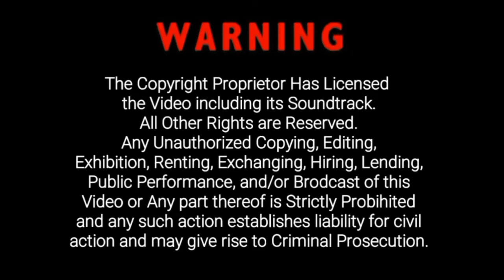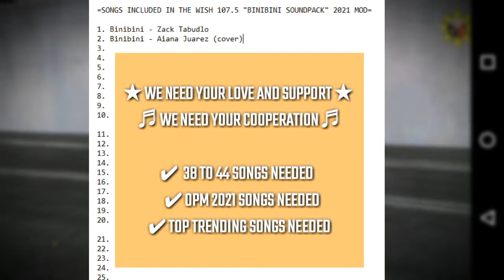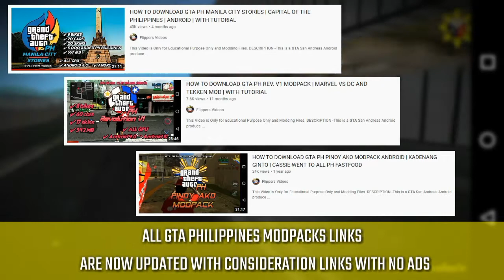WISH 107.5 RADIO BINIBINI SOUNDPACK 2021 MOD | GTA | ANDROID | OFFICIAL PREVIEW | SOON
DESCRIPTION

-This is a GTA San Andreas Android produce by ROCKSTAR GAMES remodded to GTA PHILIPPINES, this is to show support for Philippines beloved Nation and Culture.

WISH 107.5 "BINIBINI SOUNDPACK" 2021 MOD:

LINK: ON PROGRESS.

TAKE NOTE: Please give credits to the owner FLIPPERS VIDEOS or Roland Arquita, if you want to give reviews or reaction about the modpack, thank you.if you Already Have FILES in com.rockstargames.gtasa please Overwrite it.

"THIS FILES SUPPORTS"

-ANDROID 4.1 JELLY BEAN *CHECK
-ANDROID 4.4 KITKAT *CHECK
-ANDROID 5.1 LOLLIPOP *CHECK
-ANDROID 6.0 MARSHMALLOW *CHECK
-ANDROID 7.0 NOUGAT *CHECK
-ANDROID 8.0 OREO *CHECK
-ANDROID 9.0 PIE *CHECK
-ANDROID 10.0 PIXELS *CHECK

"COMPATIBILITY"

-ADRENO -POWERVR -MALI

=SONGS INCLUDED IN THE WISH 107.5 "BINIBINI SOUNDPACK" 2021 MOD=

1. Binibini - Zack Tabudlo
2. Binibini - Aiana Juarez (cover)
3. Tadhana - Up Dharma Down

4.
5.
6.
7.
8.
9.
10.

11.
12.
13.
14.
15.
16.
17.
18.
19.
20.

21.
22.
23.
24.
25.
26.
27.
28.
29.
30.

31.
32.
33.
34.
35.
36.
37.
38.
39.
40.

41.
42.
43.
44.

=BONUS=

- WISH 107.5 DJ'S ADDED
- 70 SONGS ADDED, UPDATED YEAR 2021
- OPM ARTIST INTERVIEW SEGMENT ADDED
- INTERNATIONAL DJ'S SEGMENT ADDED

***70 SONGS IN TOTAL***

Credits: Wish 107.5 "Binibini Soundpack" 2021 Mod Originally Mod by Roland Arquita
Wish 107.5 Songs Updated list by Roland Arquita

Music: inibini - Zack Tabudlo COVER by Chloe Redondo own by Chloe Redondo YT Channel, NEFFEX - Cold (Official Instrumental) Prod by Fourtonine Beats and  Some Non Copyright Song Included.

Game modder: Roland Arquita